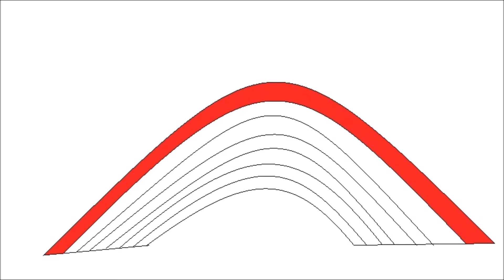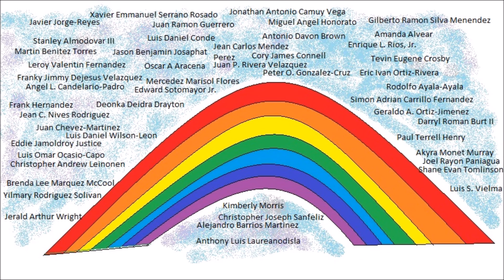A Rainbow for Orlando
Robert Phillips plays Somewhere Over the Rainbow in memory of the victims of the Pulse nightclub shootings.